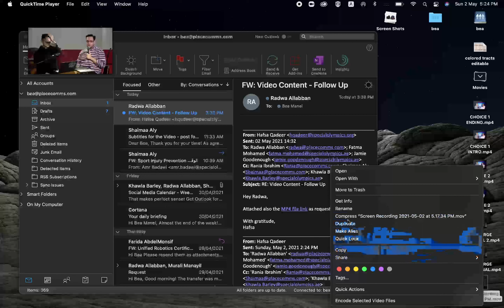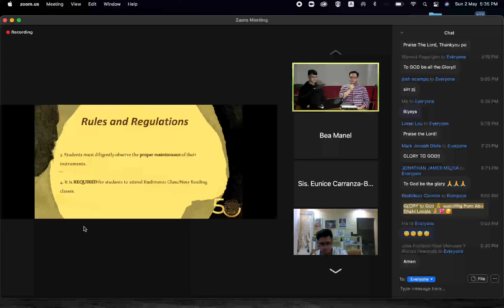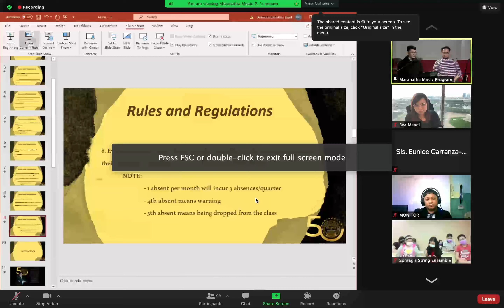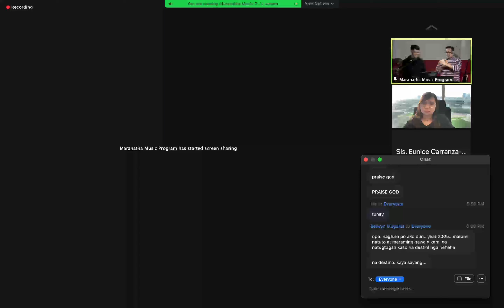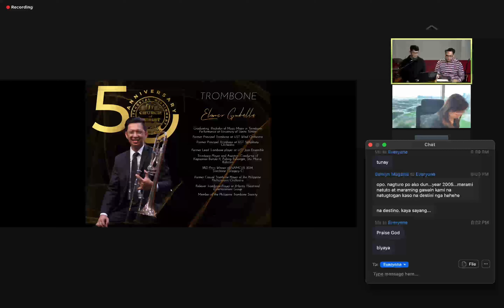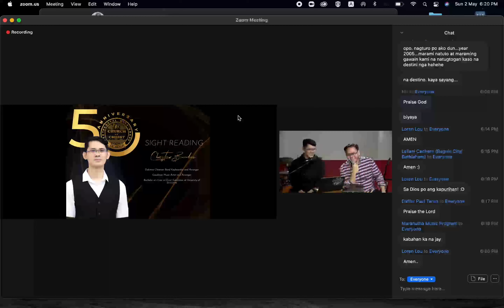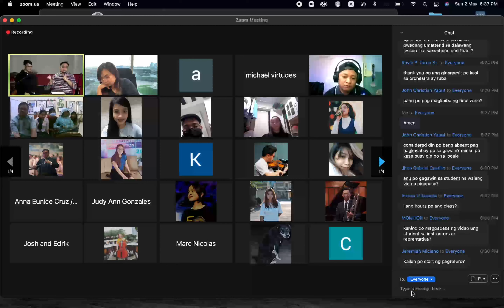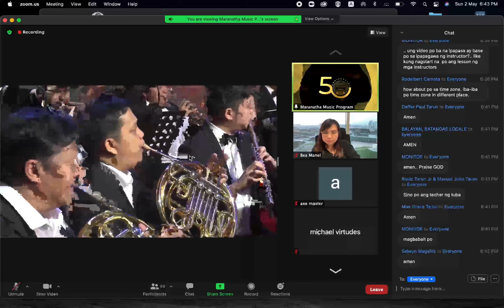Screen Recording 2021 05 02 at 5 23 42 PM